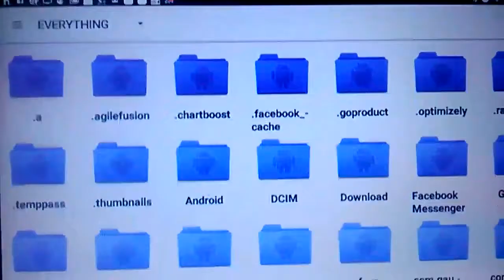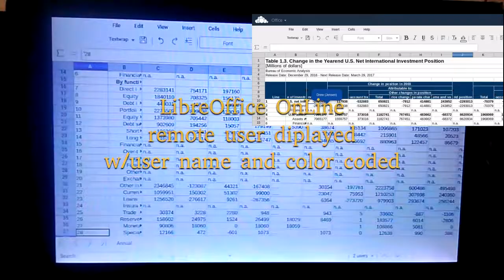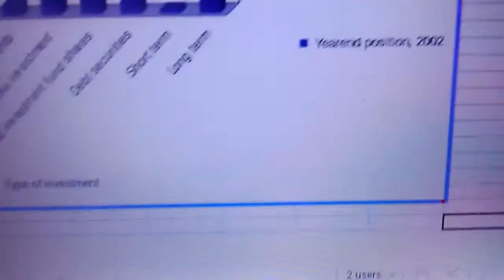LibreOffice OnLine / LibreOffice Android / RCA Galileo Pro